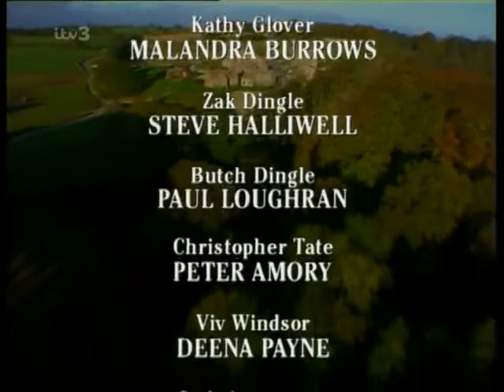Emmerdale 1999 02 23 PDTV x264 SS